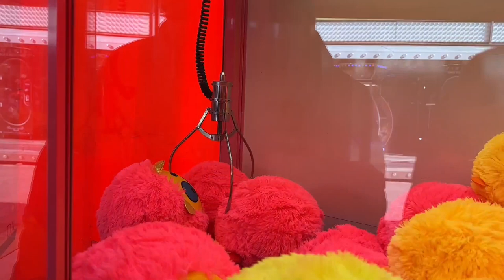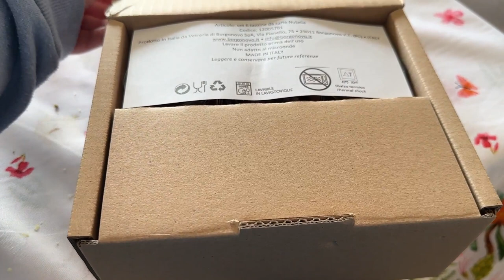ANDIAMO AL LUNA PARK DI COMO E AGRITURISMO A VEDERE GLI ANIMALI ...VLOG MARZO 2023